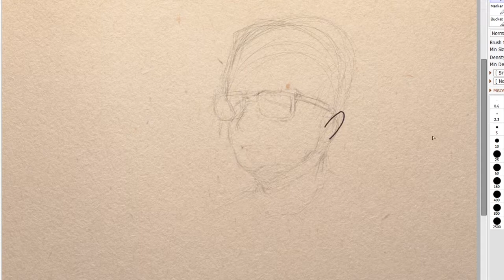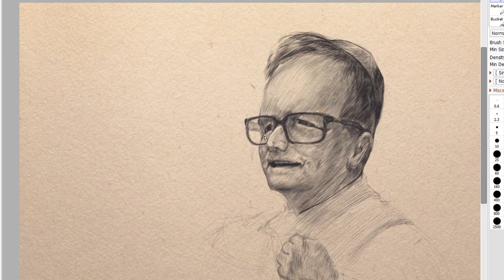Bishop Robert Barron - Caricature - Cathoricatures